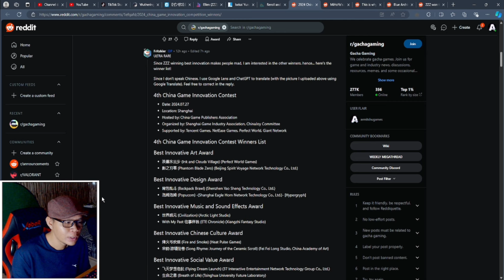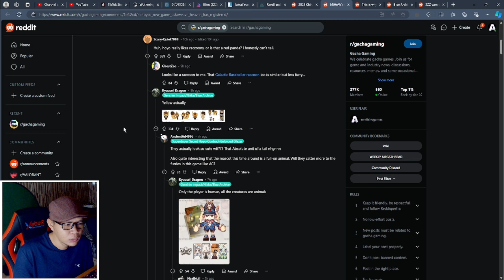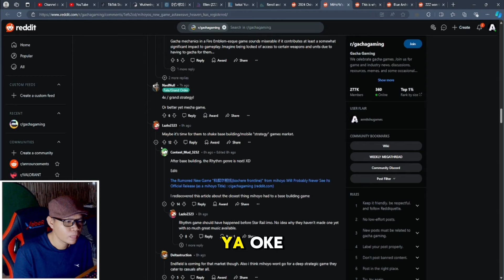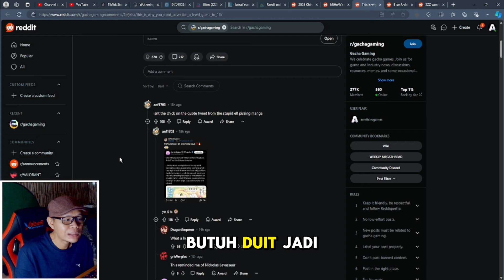Zenless Zone Zero Menang Award! Blue Archive JP Bagi Bansos! Nikke Menggila! | Game News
Game News hari ini di mana Zenless Zone Zero memenangkan penghargaan gitu dan lagi-lagi Blue Archive memberikan bansos lagi untuk para sensei.